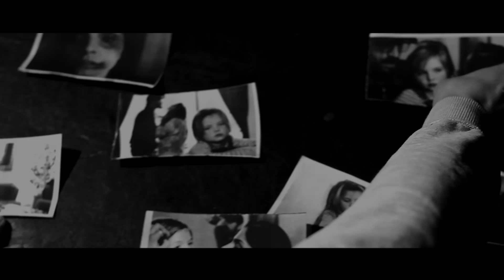NG - A e din (Official Video 2015)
Kenga me e re nga reperi NG i labelit Double G Army.